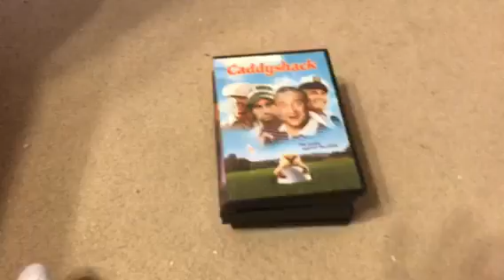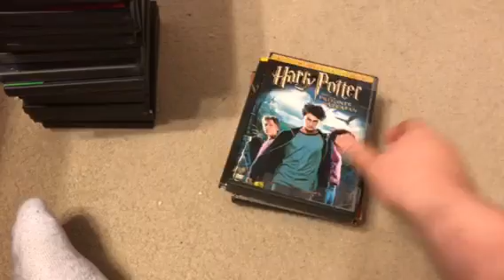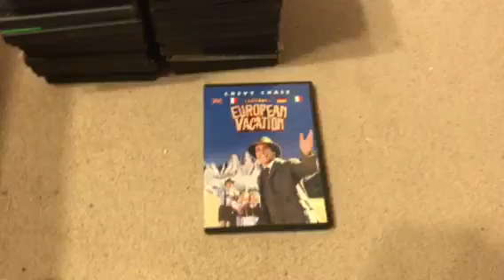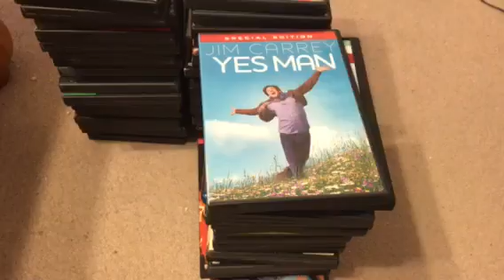My Warner Bros. DVD Collection: 2018 Edition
Here are all of the Warner Bros. DVD’s I have so far for 2018. Enjoy.